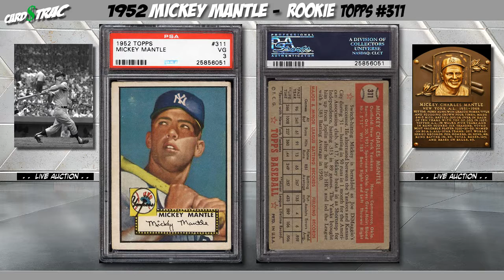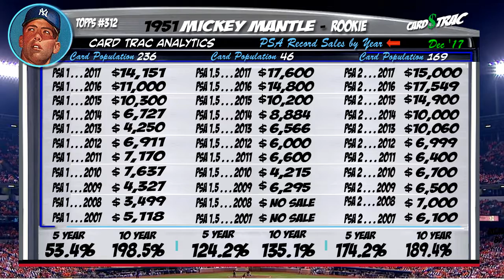1952 Mickey Mantle Topps 311 rookie card for sale; graded PSA 3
1952 Mickey Mantle rookie card for sale; graded PSA 3
Auction investment prep for a 1952 Topps#311 Mickey Mantle rookie card; a must own for any Mickey Mantle card collection.

 1. The Graded card's most recent sale prices and trends.
 2. The historical investment rate of return over 1, 5 and 10 years.
 3. Compare the investment returns of this grade vs. similar graded levels.
 4. The card's census population for all graded levels.
 5. The grade's highest recorded sales, w/ the actual selling card images, date, and auction seller.

PSA Card facts and price guide for a 1952 Mickey Mantle card.

Mickey Mantle rookie card
Mickey Mantle card collection
Mickey Mantle baseball cards
Mickey Mantle card worth
1952 Mickey Mantle card

Mickey Mantle cards and memorabilia